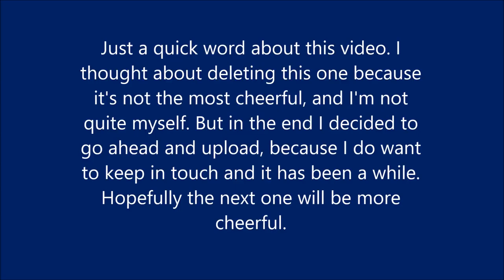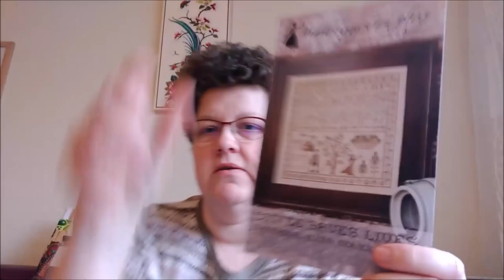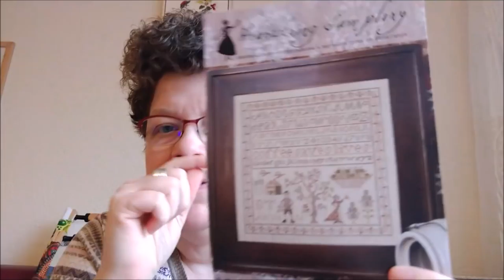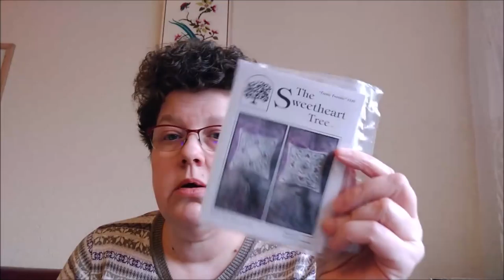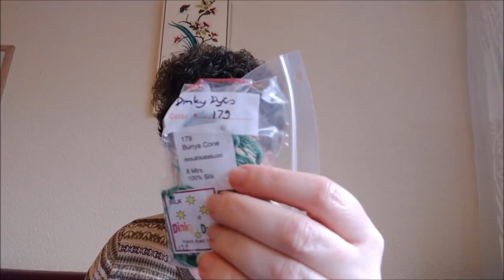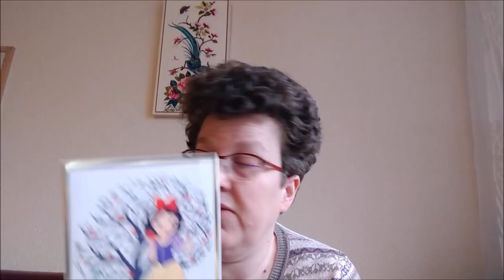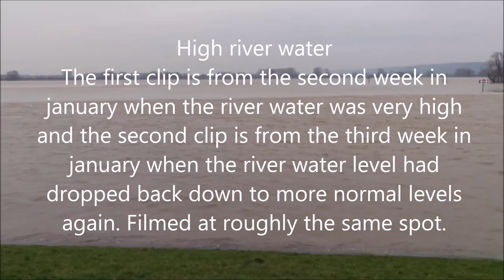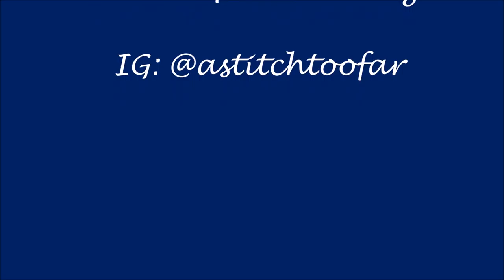A Stitch Too Far - Flosstube #43 - because there were two #41's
• xJuDesigns fabrics and flosses on Etsy

Finishes:
• Tree of stitches – Bee’s Needleworks, stitched on 28 count Jobelan evenweave ‘Summer Sky’ by Wichelt, with Dinky-Dyes silks
• Let’s get fancy fob – The Sweetheart tree, stitched on 32 count belfast linen ‘Flax’ by Zweigart, with DMC cotton flosses

WIPs
• Rajasthan Lotus Pond – Chatelaine designs, stitched on 32 count belfast linen ‘Antique White’ by Zweigart, with the recommended flosses
• Coffee Saves Lives – Heartstring Samplery, stitched on 40 count newcastle linen ‘Grandpa’s Sleeve’ by xJudesigns, with the recommended flosses and ‘Wickered Basket’ by xJuDesign
• Oval Star Doily – from: Creative Needle in Hardanger Embroidery Carol Slieter, stitched on 25 count lugana evenweave ‘dark green’ by Zweigart, with unnamed Caron Waterlillies (most likely ‘Slate’)
• Takapuna Beach – Character Creations stitched on 32 count murano evenweave ‘Platinum’ by Zweigart, with DMC floss